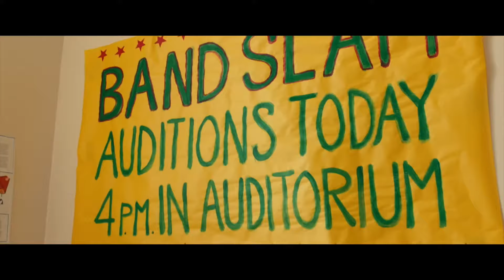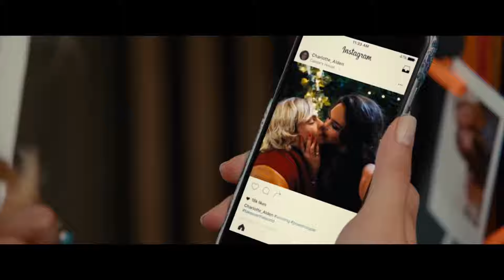Статус Обновлен — Трейлер 2018 (комедия)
• Оригинальное название: Status Update
• Страна: Канада, Китай, США
• Дистрибьютор: VOLGA
• Режиссер: Скотт Спир
• Жанр: комедия

• В главных ролях: Росс Линч, Кортни Итон, Оливия Холт

Кайл живет точно так же, не выпуская из рук телефон, а из-под ног – скейт. Неожиданно ему достается новый смартфон с уникальным приложением – теперь любой опубликованный им пост воплощается в реальность. Счастливчик обретает даже больше, чем мог себе представить, но быть в эпицентре мира, оказывается, не так-то легко…